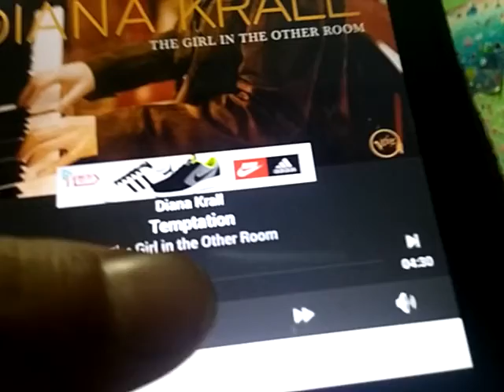160921-3- aura vita+b&w 686s2